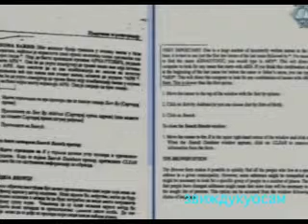Ген. Младић. Иветић вс др. Табо. бр. 2-18. 11. 13.